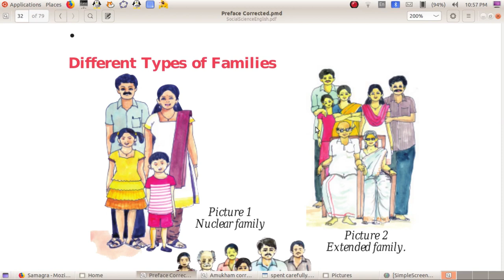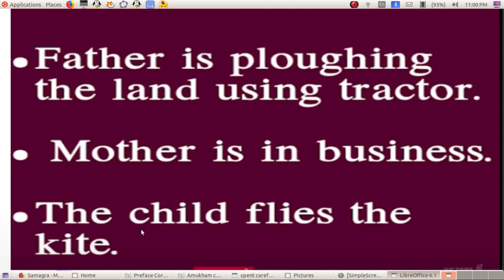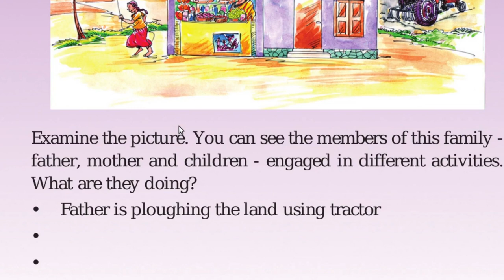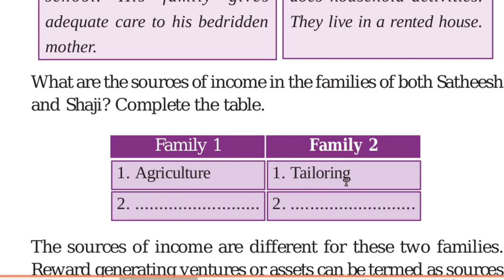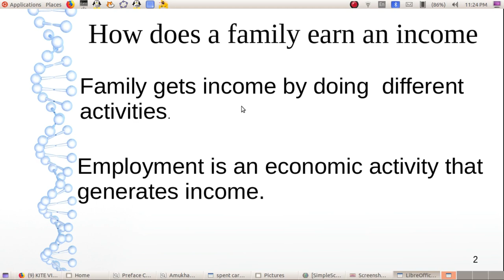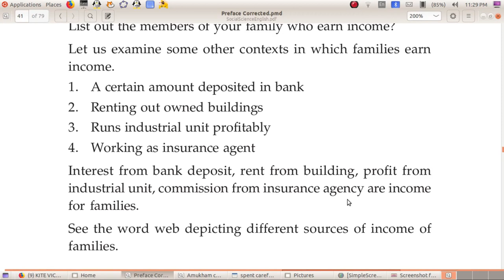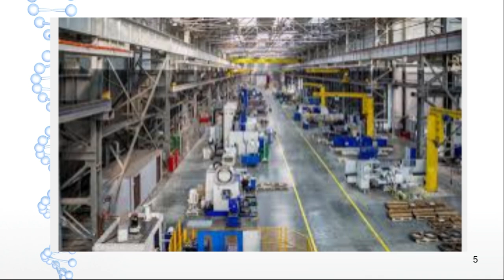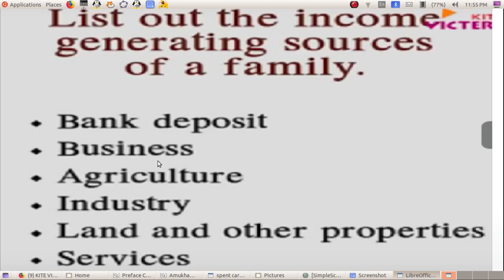Social Science Tutorials Std 5 Chapter 4 Spend Carefully Part 1 Sources of Income in the families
Kerala State Syllabus Social Science Text Book English Medium Based Video Tutorials